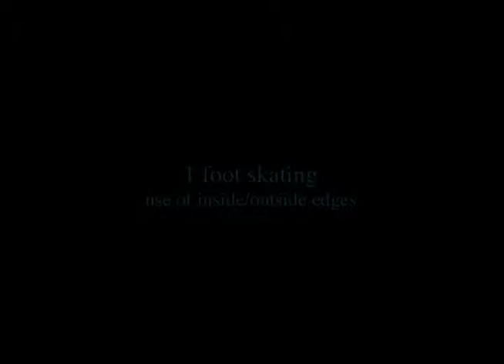EDGES FW BW 1 FOOT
A variety of 1 foot skating drills will improve edge control, balance and power essential for all direction skating